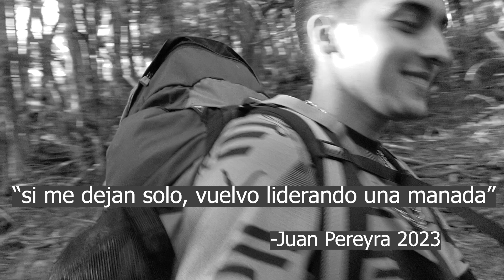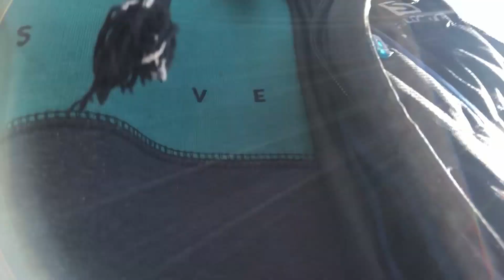VLOG Salida al Cerro Laguna Negra, Bariloche